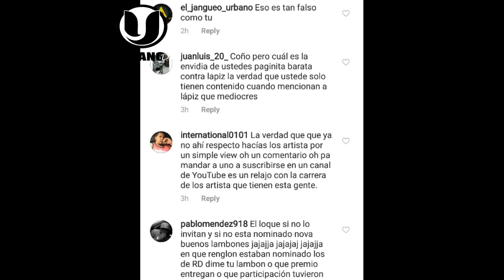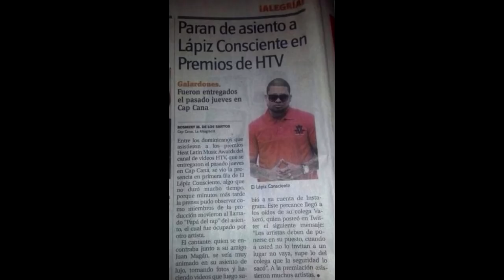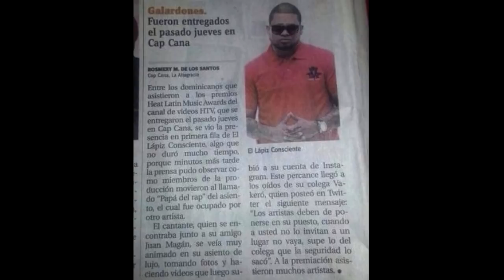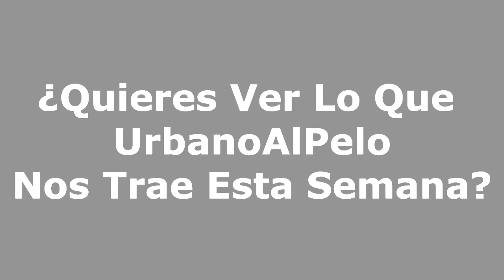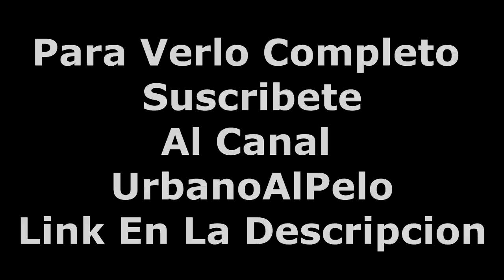¡DIOS! Cuando Bajaron A Lápiz Conciente de Unos Asientos Para Subir a J Balvin [Calienta Silla]tbt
Este vídeo lo he hecho para entretenerlos un poco; pero sin dejar lo mas importante INFORMARLOS.